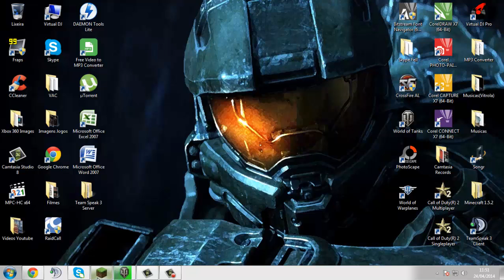Macro de Auto-Anuncio Para Minecraft 1.5.2